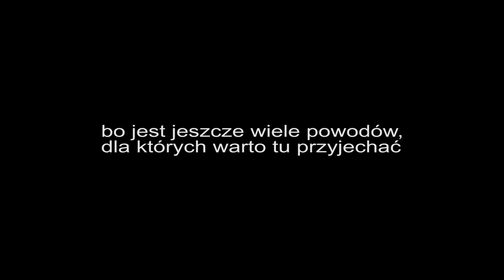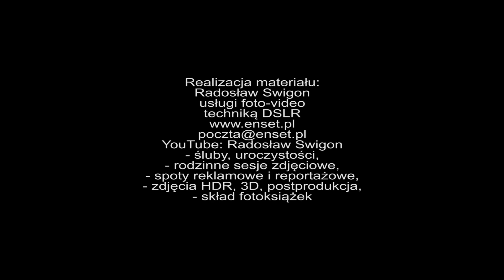Wichrowe Wzgórze. Spot reklamowy.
Agroturystyka Wichrowe Wzgórze w Podgórzynie. Spot reklamowy. Realizacja: R. Swigon, enset.pl